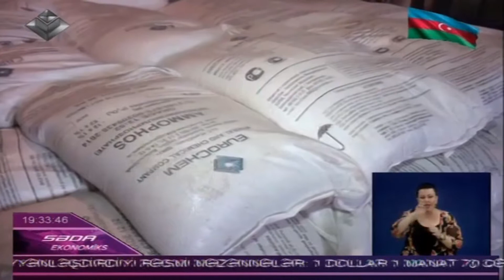Səda - Ekonomiks 17.08.2017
İnformasiya və Kommunikasiya Texnologiyaları və İctimayyətlə Əlaqələr Şöbəsi.